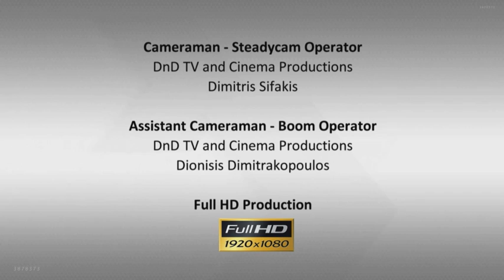E3P1: HOME BUYER INTRO | ATHENS, GREECE | HELLENIC HOME HUNTING TV SHOW | BY GEORGE STROUMBOULIS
E3P1: HOME BUYER INTRO EPISODE | ATHENS, GREECE | HELLENIC HOME HUNTING TV SHOW | CREATED BY GEORGE STROUMBOULIS

This episode featured a family of Indian, French, Greek and German descent looking for an apartment investment in Greece's capital city. Prospective buyers, Sudha Nair-Iliades and her daughter Mya, brought along their local friend, Anamela Agrodimou, to help with the house hunting experience. Tired of paying rent and being far from the office of her business, Athens Insider Magazine, Sudha found a local property agent using the real estate website dedicated to the Greek property market, GPE360. Featured in this episode is professional realtor, Yiannis Ziavras, of ReMax Ependisi Akiniton. Working with Sudha's wish list of 2 bedrooms, 2 bathrooms, a large kitchen, large balcony and a budget of € 250,000, Yiannis lined up 3 sea-side apartments in the Athenian neighborhoods of Palio Faliro and Glyfada. After recapping with her realtor and getting answers to her questions, Sudha selected an apartment that met her requirements and fell within her budget -- making Hellenic Home Hunting a positive experience for this family. Hellenic Home Hunting is a half-hour documentary-style show featuring Greek real estate agents and their foreign home-buying clients as they hunt for investment properties in Greece (Hellas). In addition to featuring real estate from Greece, the new TV series aims to showcase the individual stories of the buyers while promoting the beauty of Greece, its culture and various regions throughout the country. The show is considered the first of its kind to feature Greek property through an innovative approach that also promotes tourism and investment.
Αγοραστής Εισαγωγή: Γυρισμένο στην εκπληκτική Αθήνα, Ελλάδα - αυτό το τμήμα διαθέτει τους υποψήφιους αγοραστές, όπου και αν προέρχονται, τι το υπόβαθρό τους είναι, γιατί αγαπούν την Ελλάδα και γιατί θέλουν να επενδύσουν στην χώρα. Αυτό το επεισόδιο χαρακτήρισε μια οικογένεια της Ινδίας, γαλλικά, ελληνικά και γερμανικά καταγωγής ψάχνει για μια επένδυση διαμέρισμα στην πρωτεύουσα της στην Ελλάδα. Υποψήφιοι αγοραστές, Sudha Nair-Ηλιάδης και η κόρη της Mya, έφεραν μαζί τους τοπικούς φίλος τους, Anamela Agrodimou, για να βοηθήσει με την εμπειρία κυνήγι σπίτι. Κουρασμένος από την πληρωμή του ενοικίου και να είναι μακριά από το γραφείο της επιχείρησής του, Αθήνα Insider Magazine, Sudha βρήκε ένα τοπικό πράκτορα ξενοδοχείο, χρησιμοποιώντας το πραγματικό δικτυακό τόπο ακινήτων αφιερωμένη στην ελληνική αγορά ακινήτων, Προτεινόμενα σε αυτό το επεισόδιο είναι επαγγελματίας μεσίτης, Γιάννης Ziavras, της ReMax Επένδυση Ακινήτων. Εργασία με λίστα επιθυμιών Sudha του 2 υπνοδωμάτια, 2 μπάνια, μεγάλη κουζίνα, μεγάλο μπαλκόνι και προϋπολογισμού € 250.000, Γιάννης επένδυση μέχρι 3 παραθαλάσσια διαμερίσματα στις αθηναϊκές γειτονιές του Παλαιού Φαλήρου και της Γλυφάδας. Μετά ανακεφαλαιώνοντας με realtor της και να πάρει απαντήσεις στα ερωτήματά της, Sudha επιλεγεί ένα διαμέρισμα το οποίο πληρούνται οι απαιτήσεις της και έπεσε στα πλαίσια του προϋπολογισμού της - κάνοντας Ελληνικό Σπίτι Κυνήγι μια θετική εμπειρία για αυτή την οικογένεια.

Hellenic Home Hunting is Greece's first and only reality television show created and produced by George Stroumboulis for an international audience that aired on ANT1 Satellite (Antenna). Chasing foreign buyers looking to buy property in Greece - documenting the journey along the way. Featured on the front page of the Wall Street Journal for his efforts, George pushed to create awareness on a global scale for the Greek real estate industry. With buyers from Canada, the United States, Australia, the United Kingdom, South Africa and beyond, this show was truly groundbreaking for the Greek economy, stimulating new investments from abroad.